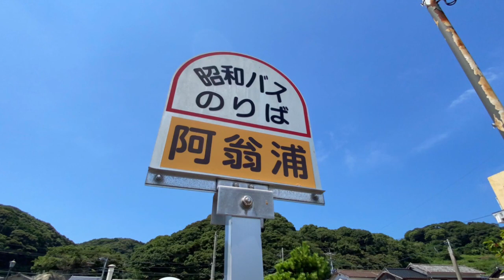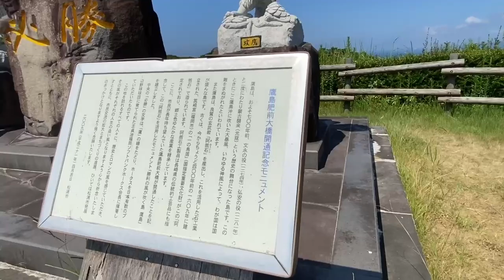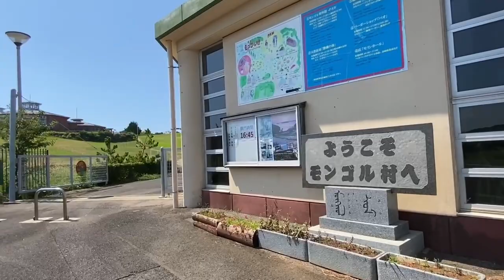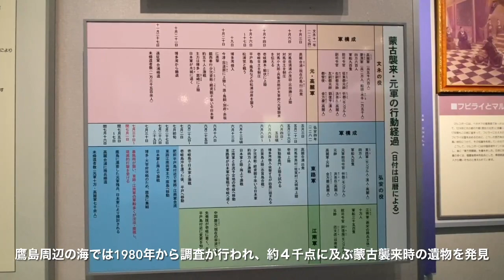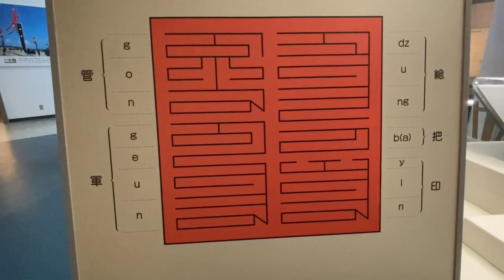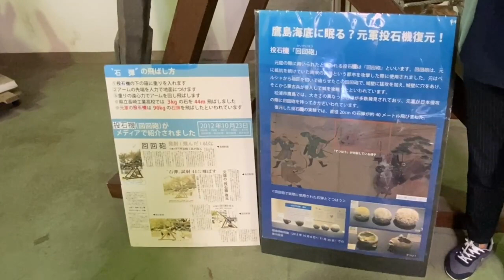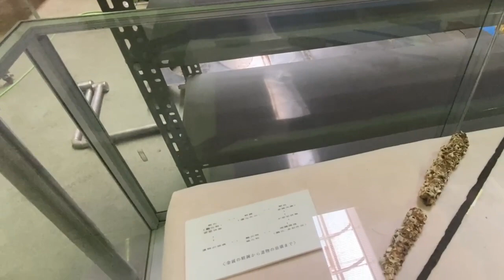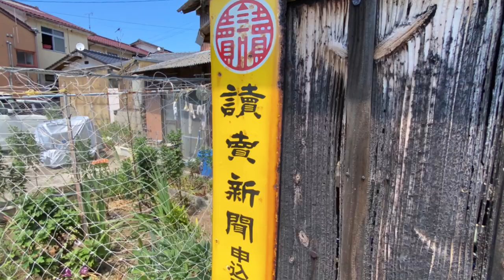長崎DEEPな街歩き 元寇最後の激戦地！松浦市鷹島